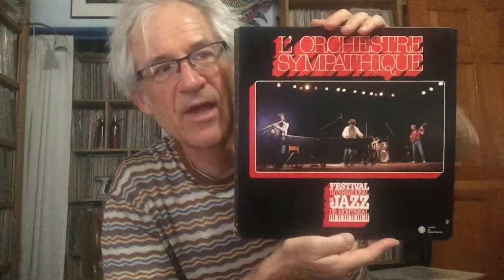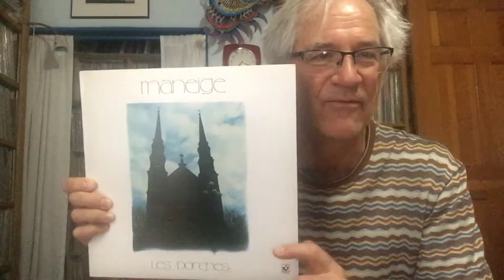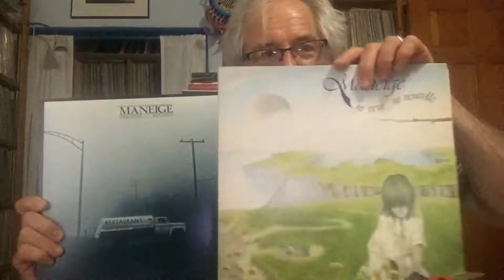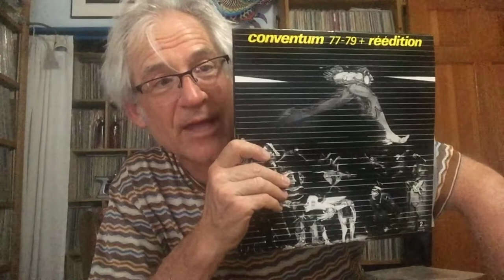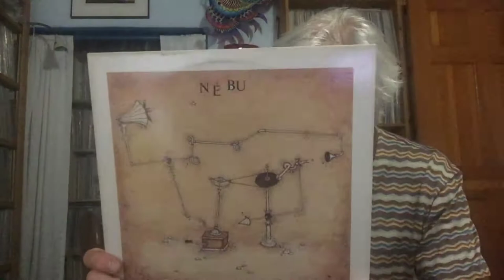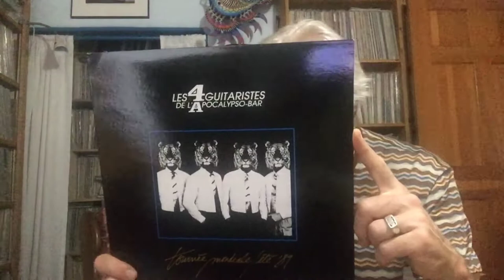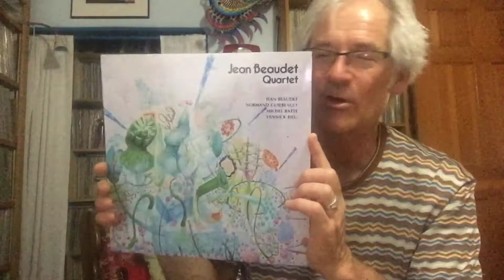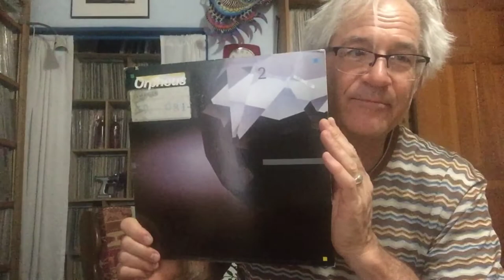VC - Vinyl Community - Cheap Heat from Up North PART 2 - Great Quebecois Jazz / Fusion / Avant LPs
Part 2 of the 2-part series completely devoted to under-appreciated / obscure / forgotten but GREAT jazz / jazz-rock / prog / avant garde music from Canada. All of these are very affordable on-line and can probably be had for a pittance in a brick & mortar shop. For some reason, all of the Quebecois cheapies wound up in this segment... purely unintentional on my part. There's so much great music from Quebec (pricier choices: Sloche, Ungava, L'Infonie...). Weird things about this video: 1) my hair is insane! I'd done my bike ride & i had a sort of 'bike helmet head' thing going on; 2) there's a wonky edit at about the 15 minute mark... my first attempt at a video edit! So it's wonky.
Here's the list:
L'Orchestre Sympathique "Live In Detroit" (Radio Canada International, 1981 - playing in the background)
L'Orchestre Sympathique "Live At The Montreal Jazz Fest" (Radio Canada, 1982)
L'Orchestre Sympathique "En Concert A La Grand Passe" (Les Disques Cadence, 1979)
Maneige "Maneige" (Harvest, 1975)
Maneige "Les Porches" (Harvest, 1975)
Maneige "Ni Vent, Ni Nouvelle" (Polydor, 1977)
Maneige "Libre Service" (Polydor, 1978)
Conventum "77+79 Reedition" (Ambiances Magnetiques, 1983 - reissue)
Nebu "Nebu" (Les Disques Cadence, 1978)
Derome / Lussier "Soyez Vigilantes... Restez Vivants!, Vol. 1" (Ambiances Magnetiques, 1986)
Les 4 Guitaristes de L'Apocalypse Bar "Tournee Mondiale / Ete '89" (Ambiances Magnetiques, 1987)
Yves Laferriere "Yves Laferriere" (Le Tamanoir, 1978) - bassist from Contraction
Jean Beaudet Quartet "Jean Beaudet Quartet" (Justin Time, 1987)
Orpheus "2" (Acapella, 1981)